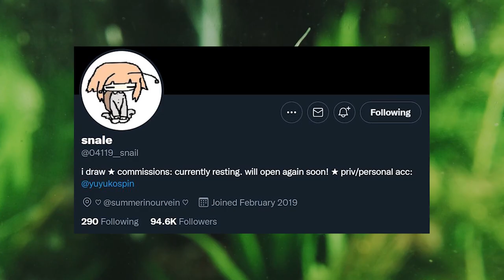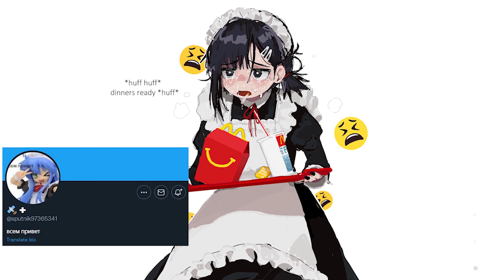Anime Twitter Spotlight: A Cute Doomer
Anime artists on Twitter are full of talent, and I happened upon a particularly unique one. Cute, memey, and weirdly dark, @04119_snail is the topic for today.